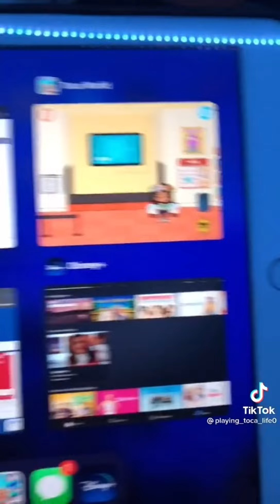10 Minute TOCA LIFE TIK TOKS | Toca Life Gamer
10 minutes of pure Toca Life World fun

Please find other videos you may find interesting.

Heida